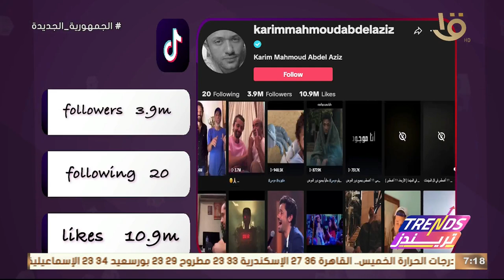تريندز | تحليل لحساب الفنان كريم محمود عبد العزيز على التيك توك ويتابعه 3 مليون و900 ألف متابع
تريندز | السوشيال لاب.. تحليل لحساب الفنان كريم محمود عبد العزيز على التيك توك ويتابعه 3 مليون و900 ألف متابع